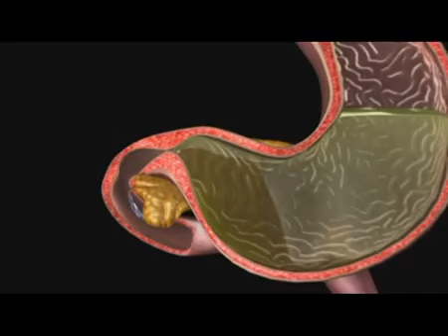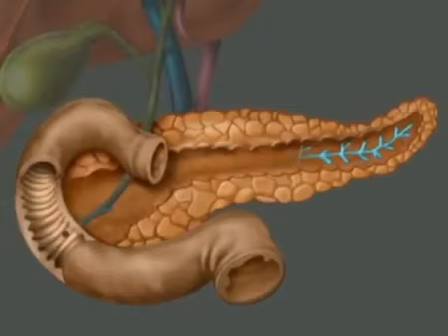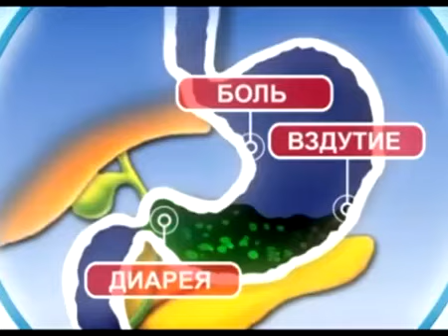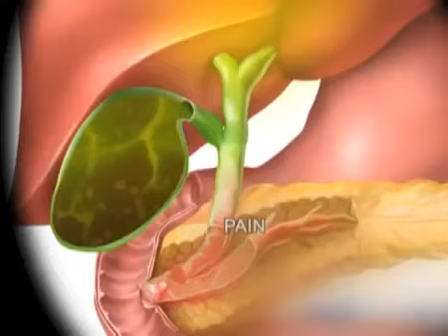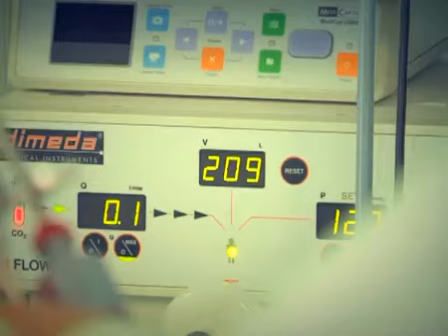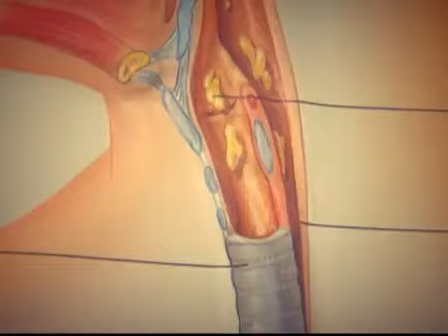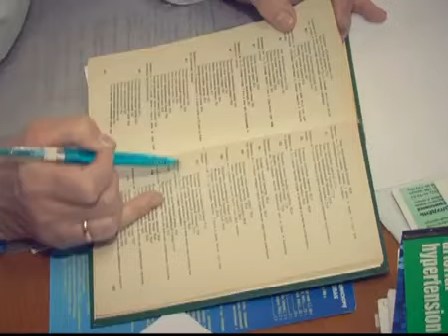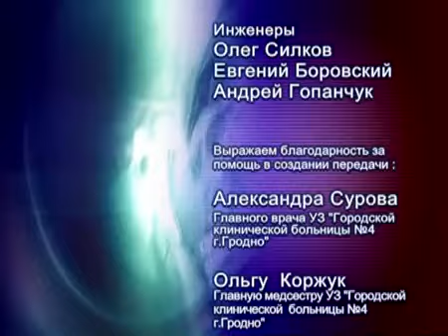Вопрос здоровья. Острый панкреатит. 21.07.2014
ТРК Гродно. Вопрос здоровья на канале Беларусь 4 Гродно. Телевидение Гродно Автор и ведущая - Анна Герасимович